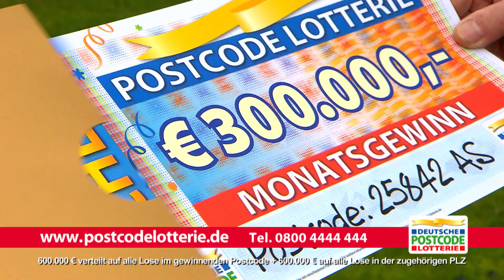Zum ersten Mal verlosen wir 1,2 Millionen beim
Premiere im hohen Norden – Zum ersten Mal beträgt unser Monatsgewinn insgesamt 1,2 Millionen Euro! 82 Glückspilze aus 25842 Bargum, Langenhorn, Lütjenholm und Ockholm teilen sich diese Rekordsumme. Herzlichen Glückwunsch nach Schleswig-Holstein!

Gigantische 600.000 Euro gehen in den Postcode 25842 AS in Bargum, denn dieser wurde für den Monatsgewinn im November gezogen! Alle Teilnehmer aus der passenden Postleitzahl 25842 gewinnen gemeinsam weitere 600.000 Euro.

600.000 Euro für den Postcode 25842 AS! Torsten kann sein Glück kaum fassen: "Wahnsinn, unglaublich! Überraschend." Der 53-Jährige ist unser einziger Teilnehmer im gewinnenden Postcode 25842 AS und ist daher nun auf einen Schlag um 600.000 Euro reicher. Er nimmt mit zwei Losen teil – darum überrascht Moderator Felix den Glückspilz und seine Frau Monika mit zwei großen Schecks über je 300.000 Euro. Was muss das nur für ein Gefühl sein? Torsten arbeitet als Edelstahlschweißer im Schichtdienst, seine Frau ist als Reinigungskraft tätig. Die beiden sind Eltern von vier erwachsenen Kindern. Da wird ihnen sicherlich bald eine gute Verwendung einfallen. Allen Nachbarn, die heute nicht gewonnen haben, raten die beiden: "Kauft euch auch ein Los!"

600.000 Euro für die Postleitzahl 25842! Torsten freut sich nicht allein. 81 Teilnehmer aus dem Postleitzahlgebiet 25842 Bargum, Langenhorn, Lütjenholm und Ockholm gewinnen mit 103 Losen gemeinsam weitere 600.000 Euro! Das beudeutet für sie großartige 5.825 Euro pro Los. Da eine Postcode Party im Moment nicht möglich ist, flitzen Felix und Co. bei diesem Monatsgewinn von Tür zu Tür, um Schecks und Blumen an die glücklichen Nachbarn zu überreichen. Trotz ihrer norddeutschen Gelassenheit kommen einige aus dem Jubeln gar nicht mehr heraus. 17.475 Euro bei drei Losen sind eine stattliche Summe, mit der sich einiges anstellen lässt. "Wir haben immer gehofft, dass Kai mal vor der Tür steht.", verraten zwei Gewinner schmunzelnd. Da müssen wir sie leider heute enttäuschen, gratulieren aber allen ganz herzlich!

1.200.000 Euro! Beim Monatsgewinn gewinnen alle Lose mit dem gezogenen Postcode zusammen 600.000 Euro. Außerdem teilen sich alle übrigen Lose mit der dazugehörigen Postleitzahl zusammen noch einmal 600.000 Euro. Beim Straßenpreis am Samstag gibt’s  für jedes Los mit dem gezogenen Postcode jeweils 10.000 Euro – an jedem vierten Samstag im Monat wird zusätzlich noch ein BMW 1er verlost. Auch an den restlichen Tagen des Monats gibt es tolle Geldpreise zu gewinnen.

Das Beste: 30 Prozent von jedem Losbeitrag gehen an soziale Projekte aus den Bereichen Chancengleichheit, sozialer Zusammenhalt sowie Natur- und Umweltschutz, die wir als Soziallotterie dank unserer Teilnehmer unterstützen und zwar in dem Bundesland, in dem sie wohnen.

Spielteilnahme ab 18 Jahren. Glücksspiel kann süchtig machen. Rat und Hilfe unter 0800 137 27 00